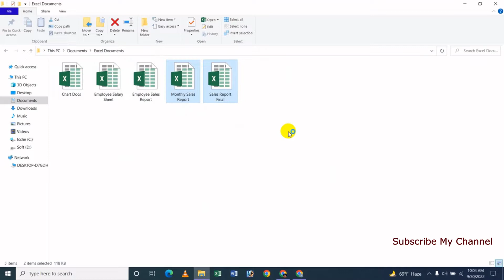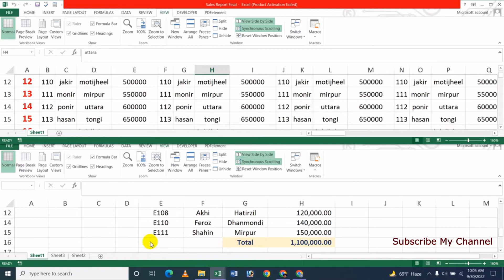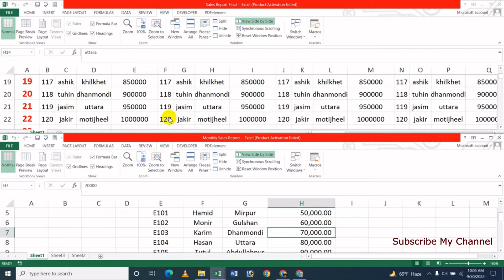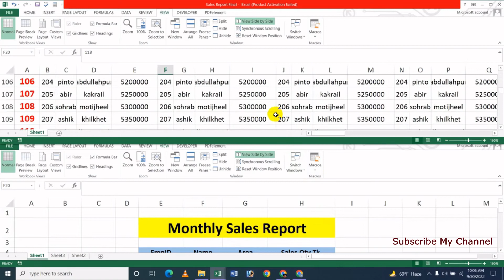How To View Two Excel Workbooks Side By Side With Synchronous Scrolling - Bangla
In this video's I will show How To View Two Excel Workbooks Side By Side With Synchronous Scrolling Bangla Tutorial